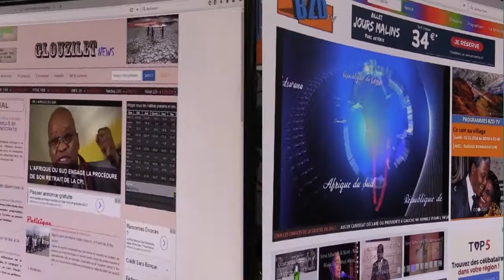Agence GLOUZILET : BZD-TV / EDITION SPECIALE N°2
Rappelée à Dieu le 30 septembre 2017, l’ex-ministre de la Promotion
de la Femme, et ex maire de Port-bouet, Hortense AKA-ANGHUI, a été
inhumée, le 27 octobre dernier au cimetière de Williamsville à
Abidjan. Dans cette Edition Spéciale, Ben ZAHOUIi-DEGBOU, Directeur
Général de l’Agence GLOUZILET, qui l’appelait affectueusement
« Tantie » lui rend hommage.